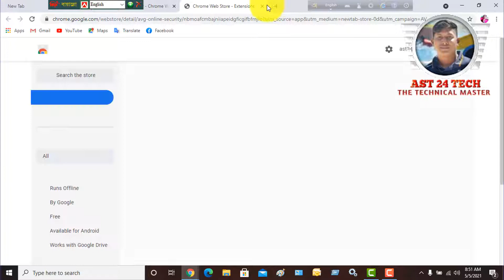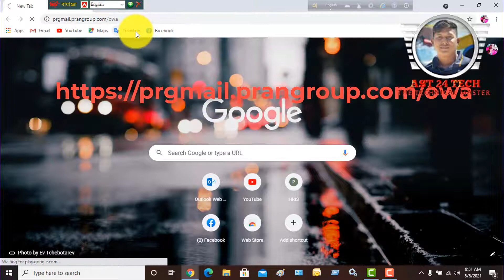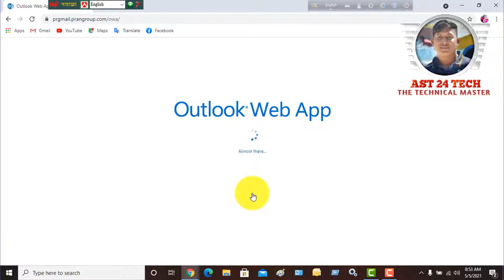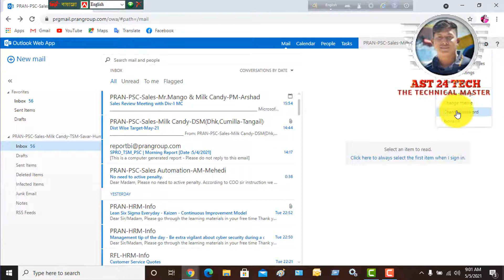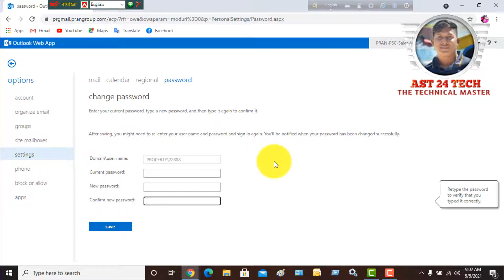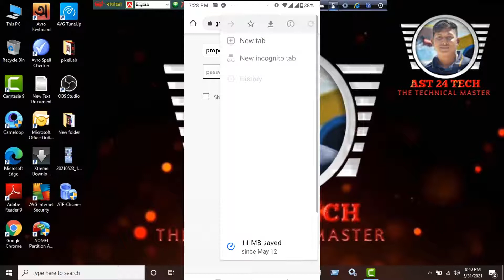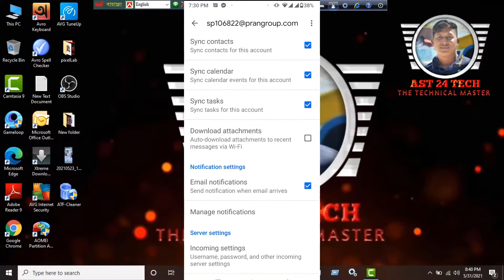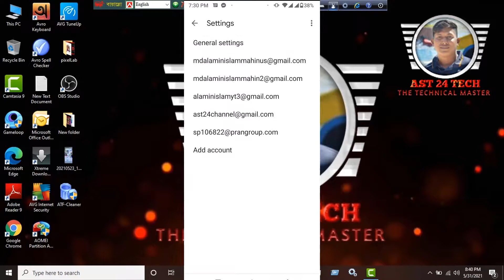আউটলুক মেইল পার্সওয়ার্ড পরিবর্তন করুন খুব সহজেই ||Change Outlook Mail password Very easily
**ভিডিওটি অবশ্যই লাইক, কমেন্ট এবং শেয়ার করুন আপনাদের বন্ধুদের সাথে**

Sub: আউটলুক মেইল পার্সওয়ার্ড পরিবর্তন করুন খুব সহজেই ||Change Outlook Mail password Very easily AST24 Tech

Others Video:-

♦Starmaker Audio & Video Song Download Easily To Your Phone। স্টারমেকার এর গান ডাউনলোড করুন খুব সহজেইঃ

♦Starmaker Duet/collab joining And Making tips। Starmaker এ Collab তৈরি এবং অন্যের সাথে গান করার নিয়ম

♦How to singing and full Settings Starmaker App | কিভাবে স্টার মেকার এ গান গাইবেন এবং সম্পূর্ণ সেটিংস:-

♦নিজের পছন্দের গান করুন এখন মিউজিকের সাথে | How to professionally singing for any song starmaker app:-

♦How to Download Starmaker any Song 2020 | স্টার মেকার সহ যে কোনো গান ডাউনলোড  করুন খুব সহজেই 2020:-